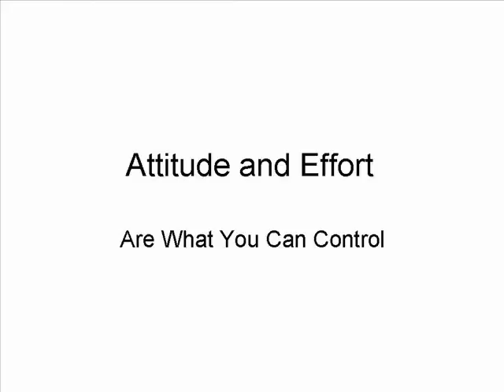10-4-10 Sales 101 Snow T, Dave N, Kurt M, Pam H, Mark R.wmv